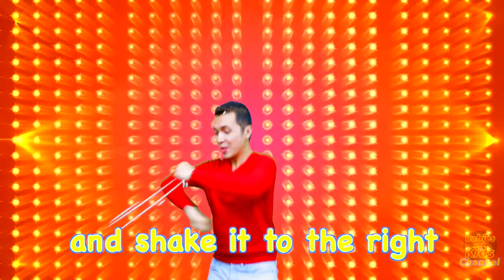Little Sunny Water (Dance Song with actions) | ESL Kinder Preschool Songs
"Little Sunny Water" is our freshest dance and sing-along video. It's an awesome energizer for you and your kids. Come and let's rock this together!

LITTLE SUNNY WATER (lyrics)

Little sunny water, sleeping in a corner,
Wake up, wake up, wash your face,
And do the bumble shake.

Hey!
Oh, shake it to the left and shake it to the right,
Point to the east, and point to the west,
And point to the one that you like BEST!

Hey!